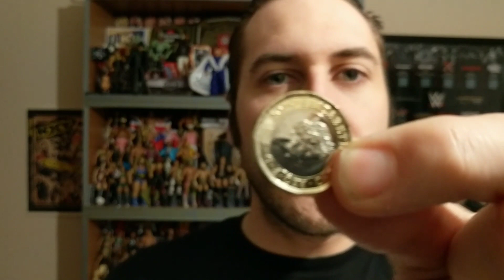WWE Payback 2017 Preview & Predictions